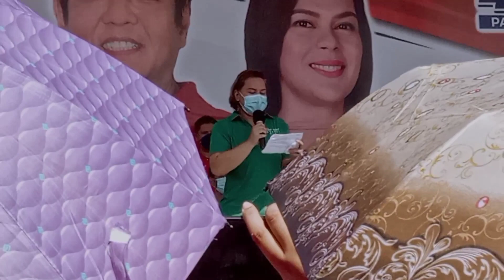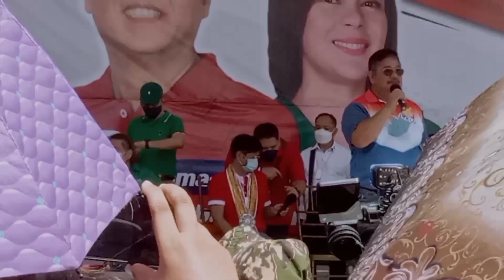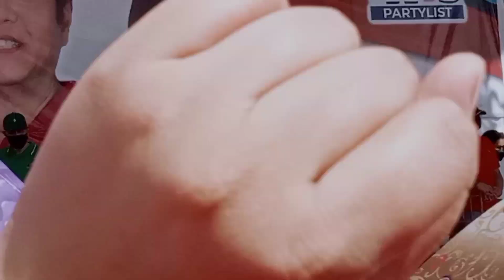bbm andito na sa Borongan City